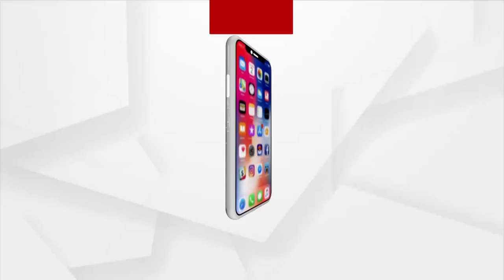ମେ ଫେୟାରରେ କେନ୍ଦ୍ର ଗୃହ ମନ୍ତ୍ରୀ ଅମିତ ଶାହାଙ୍କ ଅଭିଭାଷଣ